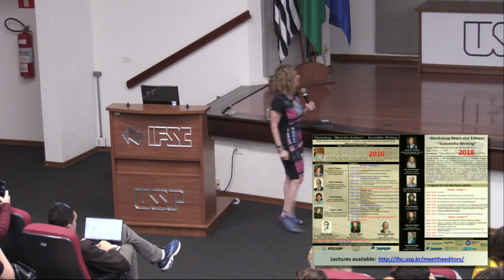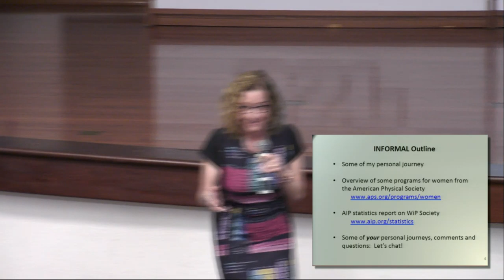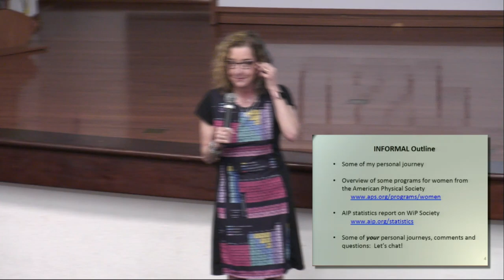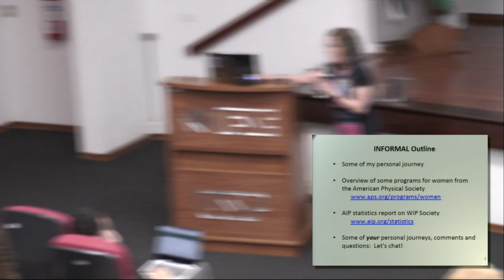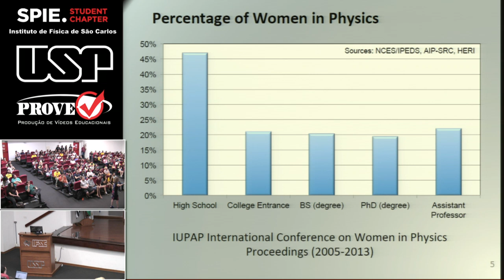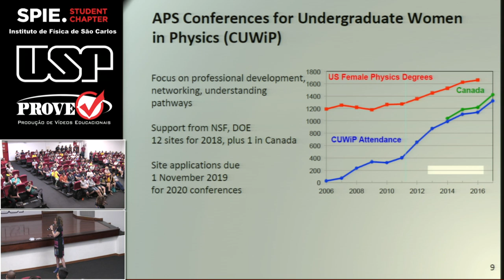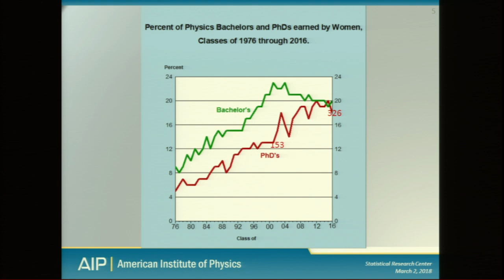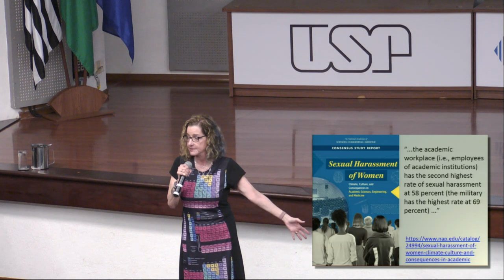"COLLOQUIUM DIEI" - DRª LAURA GREENE - "I AM A MATERIALS GIRL..." (15/03/2019)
"Colloquium diei" com a Drª Laura Greene - "I am a Materials Girl..." - 15 de março de 2019